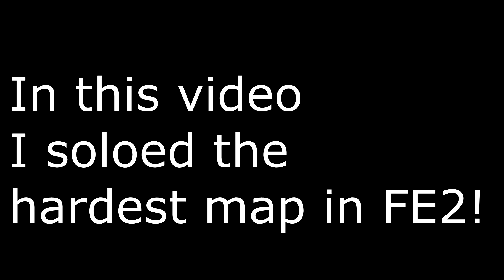Dark Sci Facility SOLO! (Map Test Replica) | Flood Escape 2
This is a near-exact replica of the hardest map in Flood Escape 2, Dark Sci Facility! I hope you enjoy, and I'm saving up for a computer that works...